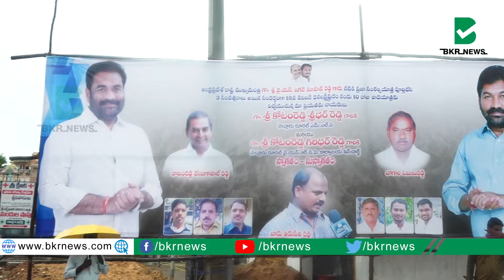జగనన్న ప్రవేశపెట్టిన నవరత్నాలతో రాష్ట్ర ప్రజలు సంతోషంగా ఉన్నారు కోటంరెడ్డి శ్రీధర్ రెడ్డి||BKR NEWS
BKR News